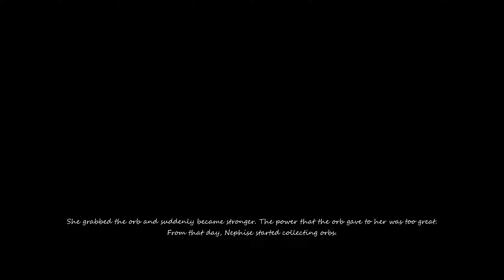NEPHISE BEGINS — SUPER SHORT RELAXING GAME | Complete Walkthrough (no commentary, English)